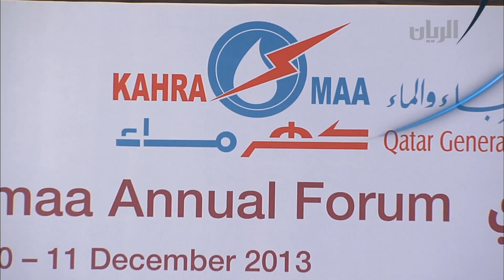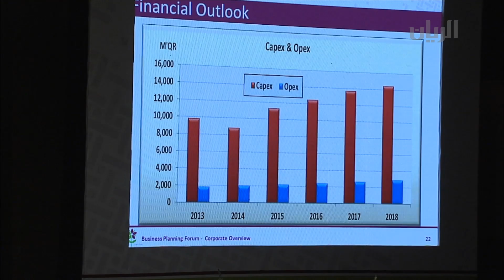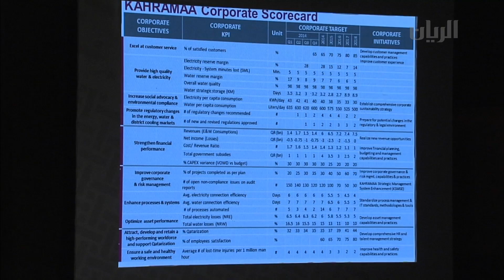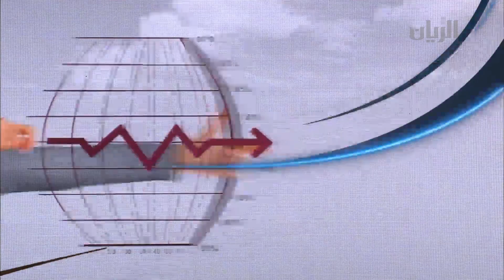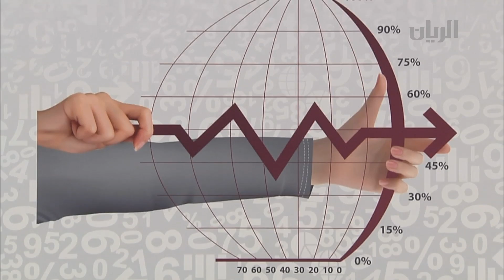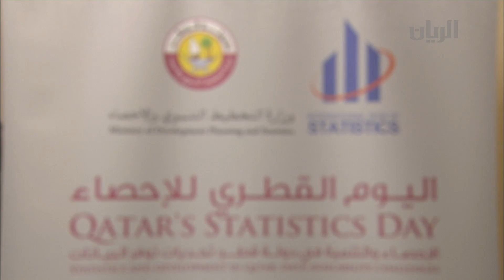برنامج تراحيب - الفقرة الثالثة - 10-12-2013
انطلاق  النسخة الثانية من منتدى الدوحة الرياضي الدولي بأكاديمية أسباير تحت الرعاية الكريمة لحضرة صاحب السمو الشيخ تميم بن حمد آل ثاني أمير البلاد المفدى وبإشراف سعادة السيد صلاح بن غانم العلي وزير الشباب والرياضة .
برعاية سعادة الدكتور محمد بن صالح السادة وزير الطاقة والصناعة وبحضور سعادة  المهندس عيسى بن هلال الكواري رئيس المؤسسة العامة القطرية للكهربا ء والماء ، أقيم منتدى كهرماء السنوي ، تحت شعار " التحول الاستراتيجي".
تقرير عن منتدى اليوم القطري للإحصاء.